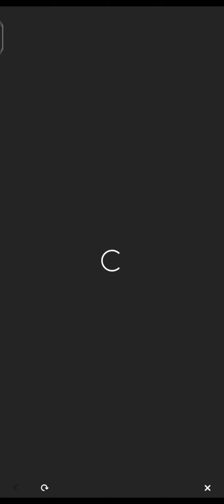mariokart tour part1#mario car game#kikigaming